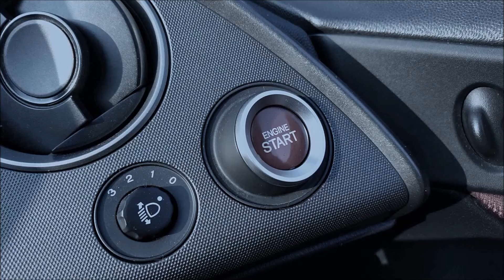THE FATE OF MY FN2!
What's my decision car wise! Enjoy...

Music: Galantis  Hook N Sling - Love On Me (TY$G Remix)

Facebook Design Page: L Humphrey Designs